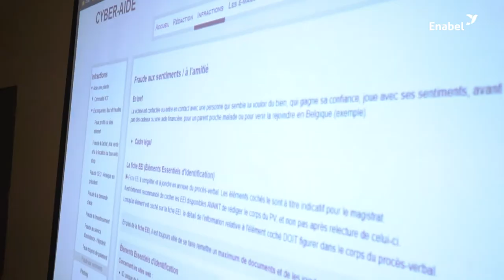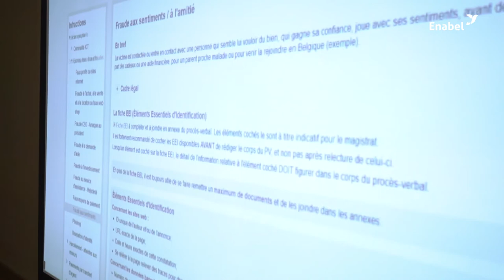Gestion des plaintes: Les professionnels de la lutte contre la cybercriminalité outillés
Durant 2 semaines courant le mois de juillet 2022, les membres de l’Office central de répression de la cybercriminalité au Bénin ont été outillés et formés afin d’optimiser l’enregistrement des infractions en matière de cybercriminalité. Ils ont également pu renforcer leurs compétences en investigation ceci grâce à l’appui technique et financier du projet (PAOP) de l’Agence belge de développement « Enabel ».
Dans cette vidéo, ils en parlent!